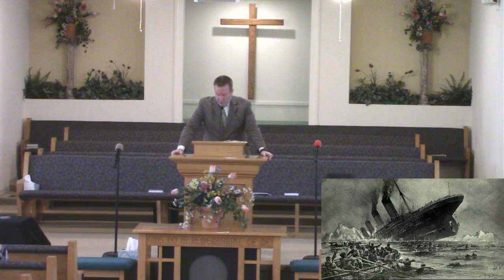Victory Baptist Church, Kingston, TN 4-16-2023!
Pastor Jason Brackin - "THE TITANIC CHRISTIAN" 1 Timothy 1:18-20